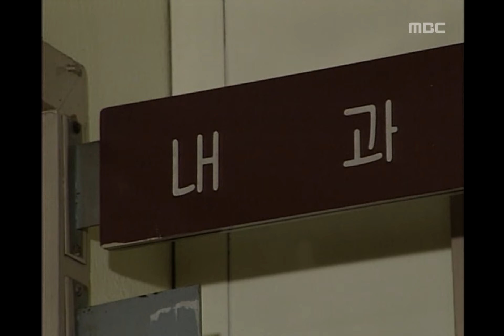Son and Daughter, 25회, EP25, #06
Son and Daughter(아들과 딸), 25회, EP25, 1992/12/26, MBC TV, Republic of Korea

결핵으로 병원을 찾은 후남